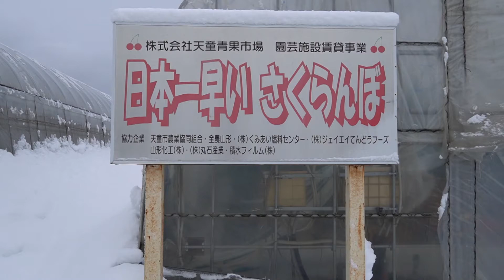高級サクランボ初出荷 昨年は100万円、佐藤錦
山形県天童市で4日、サクランボの高級品種「佐藤錦」の出荷が始まった。5日に東京などで行われる初競りに合わせたもので、昨年は500グラム100万円の過去最高値がついた。贈答用に人気という。